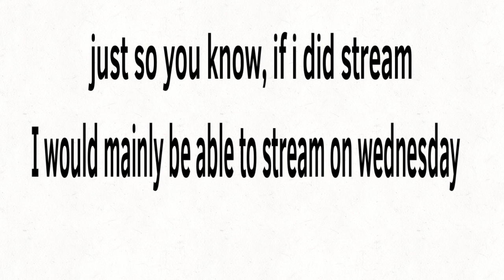Streams?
Should I start streaming?  As it said in the animation, I would mostly be able to stream on Wednesday... so idk, it could be fun or not.  Who knows!  So just lemme know in the comments.